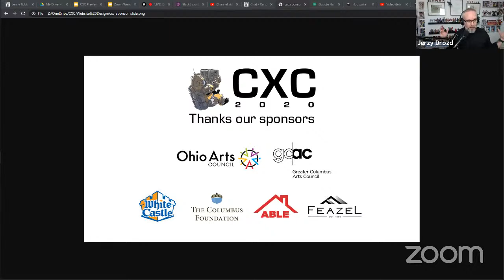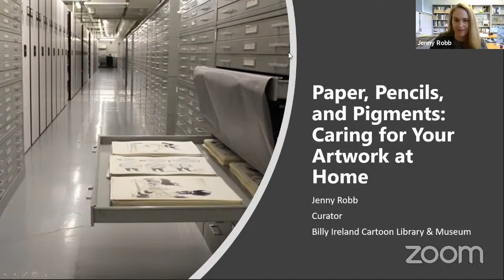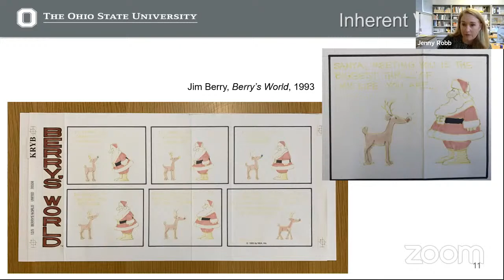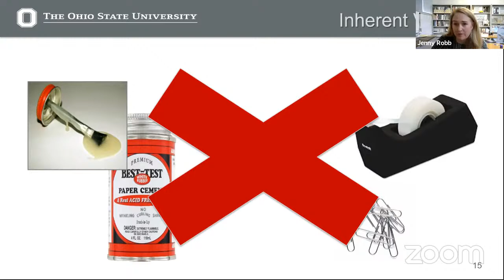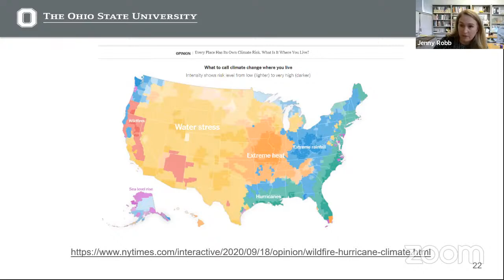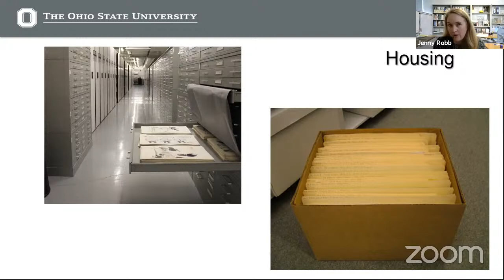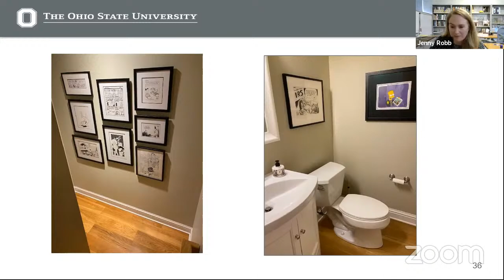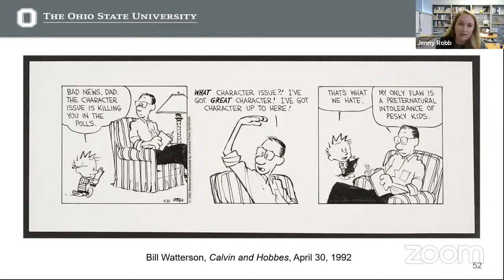Paper, Pencils, and Pigments: Caring for your Artwork at Home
Are you unintentionally damaging your art?  What’s the best way to store your cartoons?  Learn tips and best practices for caring for your works on paper. Artists, wherever you are in your career, now is a good time to start thinking about how to preserve your work for future generations! Collectors, let’s talk about how to keep your treasures in the best possible condition.

Jenny Robb, Curator and Associate Professor at The Ohio State University’s Billy Ireland Cartoon Library & Museum will be joined by the University Libraries’ conservation and preservation specialists Miriam Centeno, Preservation and Digitization Strategist, and Marcela Estevez, Head of Conservation for this short presentation followed by a live Q&A.  Get all your burning questions about preserving your cartoon and comics art answered by the experts!